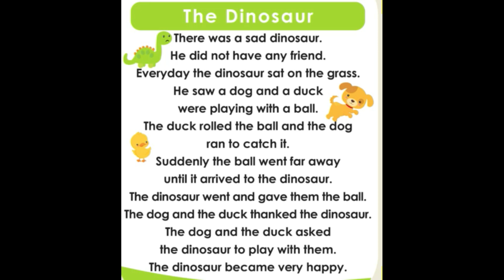The Story For Kids | The Dinosaur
दीर्घ ईकार शब्द | Dirgh Ekar Shabdh | Dusri E In marathi | To Use " ई " In Marathi Vowel.
Learn Marathi Alphabets | Vyanjan In Marathi |Consonant In Marathi | क ख ग घ Marathi For Beginners.